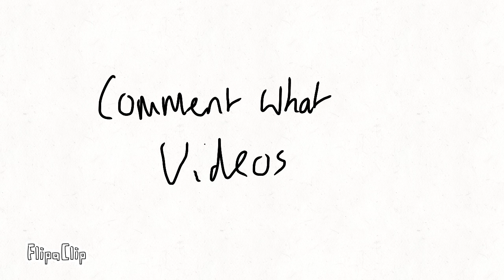School meme (1?)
I’m running out of ideas